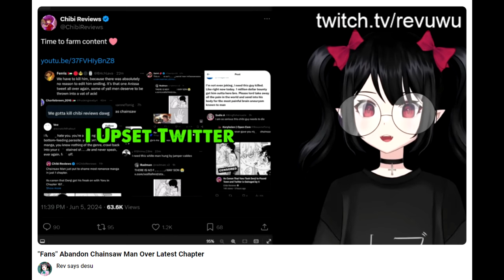How fanboys drive you away #22: Stop complaining about bad things